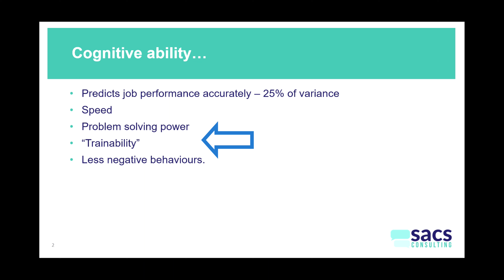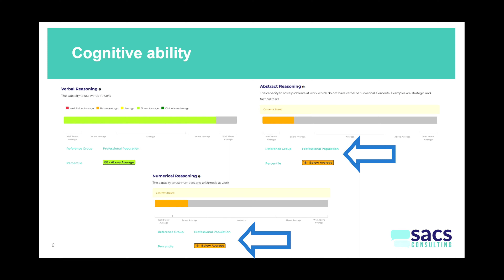Decoding cognitive ability test results for hiring success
By understanding how verbal, numerical and abstract reasoning affect job performance, you’ll make smarter hiring decisions.

High cognitive ability not only predicts success but also equips individuals with essential skills for problem-solving and effective communication across all job levels.

0:00 Why measure cognitive ability?
1:45 How to interpret cognitive ability test results
2:48 The risks of unbalanced cognitive ability traits
4:04 Making sense of poor cognitive ability results

# Learn more about SACS and our organisational psychology services
1) View a list of our upcoming workshops and presentations to help you optimise your workforce:

3) Send through any questions you have about organisational psychology and your organisation:

Note: Any comments that don't add to the discussion will be removed.